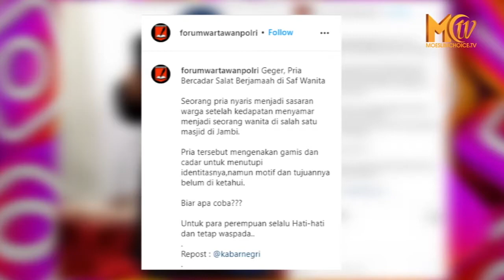HEBOH! PRIA BERCADAR SHALAT DI SHAF PEREMPUAN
Ada-ada saja kelakuan seorang pria berinisial W, warga Kecamatan Jambi Selatan, Kota Jambi ini. Bagaimana tidak, dengan mengenakan gamis dan cadar, pria 35 tahun itu, kedapatan shalat di shaf perempuan, di Masjid Ar-Raudhah Kecamatan Telanaipura, Kota Jambi.

Tak hanya itu, W, bahkan telah masuk dan menggunakan kamar mandi wanita.

Aksi ini diketahui dan menjadi heboh, saat akun Instagram @forumwartawanpolri mengunggah foto pria bercadar tersebut.

"Seorang pria nyaris menjadi sasaran warga setelah kedapatan menyamar menjadi seorang wanita di salah satu Masjid di Jambi," tulis akun tersebut, Kamis (7/10).

Dimana dalam video itu, pelaku diminta untuk peragakan cara memakai cadar untuk penyamarannya.

Kapolsek Telanaipura, AKP Yumika, membenarkan adanya seorang pria, yang diamankan oleh tim anggotanya saat selesai shalat karena ketahuan pakai cadar

"Ya, benar, ada diamankan karena tertangkap jamaah karena pakai cadar warna hitam," AKP Yumika, Kapollsek Telanaipura, Kota Jambi.

Yumika menyebut, peristiwa itu terjadi pada Rabu, (6/10). Saat itu, Jamaah usai shalat Maghrib mendapatkan seorang pria bercadar, yang mondar-mandir di halaman Masjid.

Jamaah yang curiga, langsung membuka cadarnya, dan jamaah itupun kaget, karena ternyata sosok bercadar itu adalah seorang pria. Tim anggota Polsek Telanaipura pun langsung mengamankannya.

Dan kini, pria bercadar itu telah dibawa ke rumah sakit jiwa, karena diduga mempunyai gangguan jiwa akibat kecanduan narkoba.